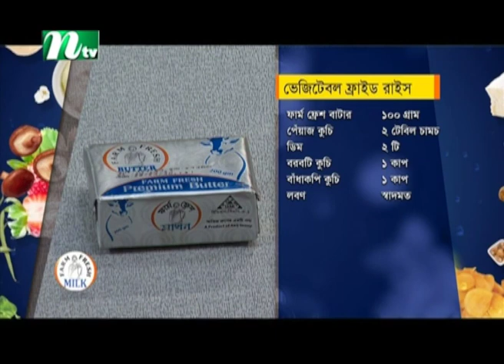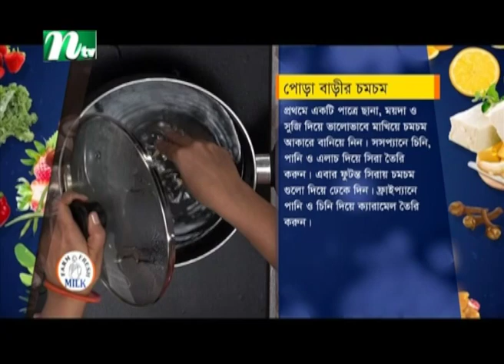পোড়া বাড়ির চমচম বানানোর উপকরণ । Weekly New Recipe | উইকলি নিউ রেসিপি | EP 02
Weekly New Recipe | উইকলি নিউ রেসিপি